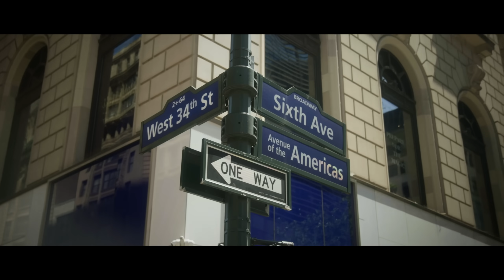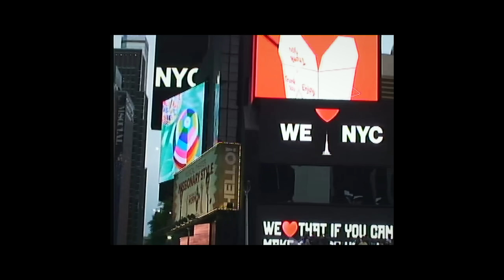Catarina Filipe - CLOUD9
Letra: Catarina Filipe, Frederico Gomes, Guilherme Alface
Produção: Guilherme Alface | Alfaccino
Guitarras, teclas e programações: Guilherme Alface | Alfaccino
Mix/Master : Reis

Vídeo:

- REALIZAÇÃO E DIREÇÃO DE FOTOGRAFIA: Frederico Gomes
- CO-REALIZAÇÃO E PRODUÇÃO: Adriana da Silva, Catarina Filipe
- PRODUÇÃO EXECUTIVA: Catarina Filipe
- MAKEUP ARTIST: Mind of Mary
- HAIR STYLIST: Dora Henriques
- EDIÇÃO: Afonso Ponto
- COLOR GRADING: Henrique Rocha
- MANAGEMENT: Henrique Saldanha

Letra

Não quero que o topo seja um lugar solitário
Entendo que contigo é ao contrário
Não concordo mas tá tudo certo

Eu festejo contratos nem por mim celebrados
Tu celebras quedas só para seres celebridade
E eu não concordo mas tá tudo certo

Tou certa for sure
E durmo bem melhor
A saber que tou na back
de quem me pôs no trono

A ser fiel a quem eu sou

Eu tou na
Cloud nine
Tua inveja não me toca
A mim já não me importa
Tou nem aí

Essa má vibe
Boomerang, bate e volta
Tou nem aí

Eu sei que daqui a um bocado ye ye
Podes passar um mau bocado ye ye
Tudo o que chamas de mau olhado
É karma retornado
Eu já tinha avisado

Bad bitch faz assim
Não vou fingir costume
Sem deixar de ser raiz
Quero conquistar o mundo

A humildade é uma virtude
Que o sucesso não me tira
Quando chegar ao topo
Vou levar todas pra cima

Cheguei na nona nuvem
E tu não tás nesse clima
Reza pra que não te chova em cima

A tua alma pesa
Enquanto a minha só levita
Mais leve que uma pena,
sigo plena sem dilemas, high
Mais bem resolvida
A cada dia, babe

Eu tou na
Cloud nine
Tou nem aí

Essa má vibe
Tou nem aí

Eu sei que daqui a um bocado
Podes passar um mau bocado

Eu tou na
Cloud nine
Tou nem aí

Essa má vibe
Tou nem aí

Tudo o que tu chamas de mau olhado
É karma retornado